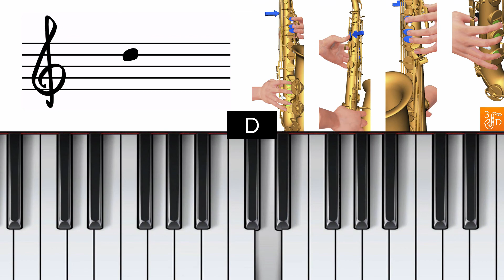How to Play Smoke on the Water on the Alto Sax - Grade 1